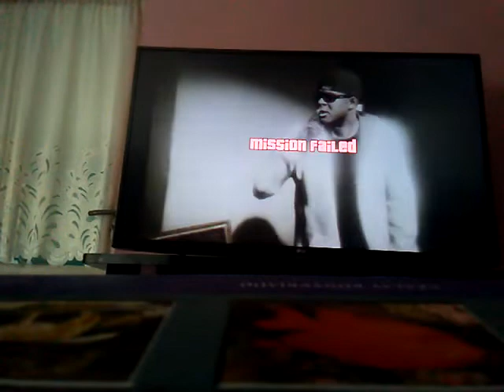Gta 5 végigjátszás 2 rész